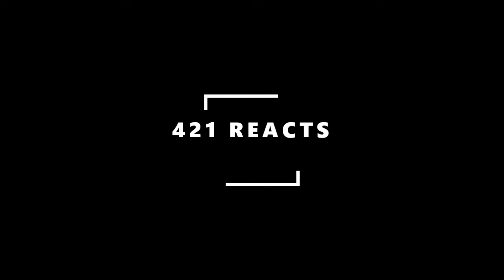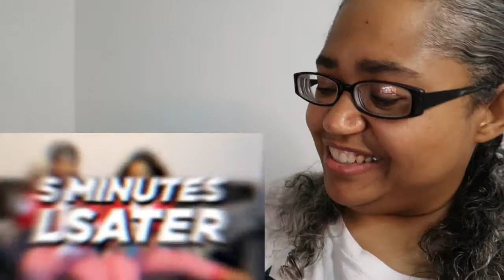421 Reacts | Ezee x Natalie | Trying To *CUDDLE* My BEST FRIEND And THIS HAPPENED!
Ezee x Natalie | Trying To *CUDDLE* My BEST FRIEND And THIS HAPPENED!

421 Reacts! The most lit reaction channel on the Tube!